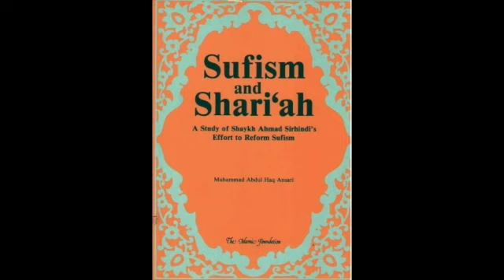Sufism and Shari'ah - The Nature and Purpose of Sufism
A Study of Shaykh Ahmad Sirhindi's Effort to Reform Sufism